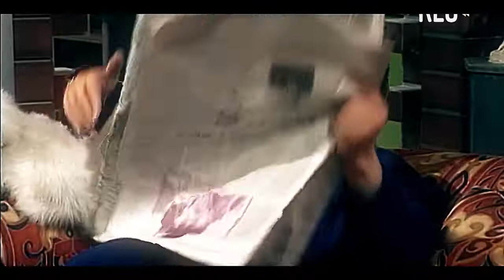Profesor Rossa Bailando: Coldplay - Something Just Like This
Más vídeos en Facebook en el grupo
"El mismo vídeo del Profesor Rossa bailando diferentes canciones"